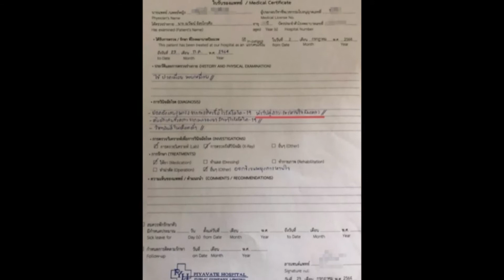งานนี้มีสะดุ้ง!! ณวัฒน์ มาเเล้ว ฟาดเเรงถึง เเก๊ง 3 ช่า